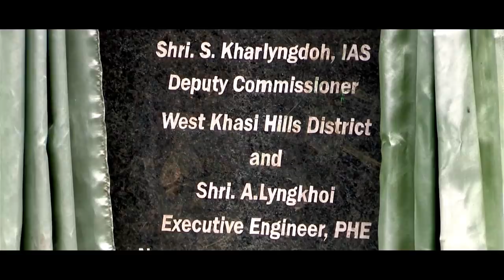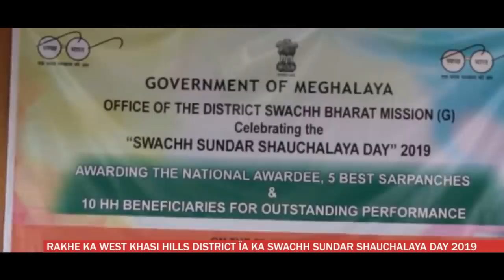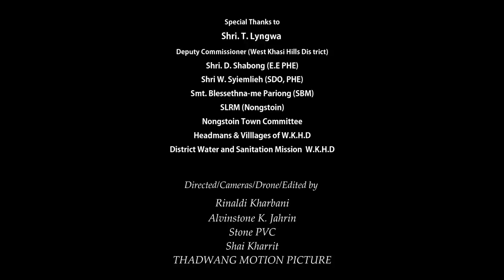West Khasi Hills District - SwAchh BhArat MisSion Short Video